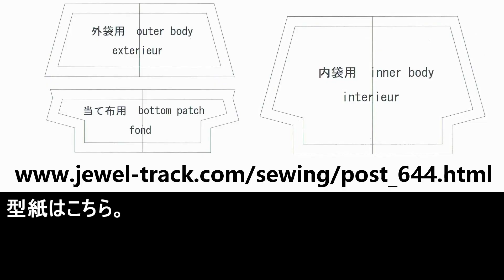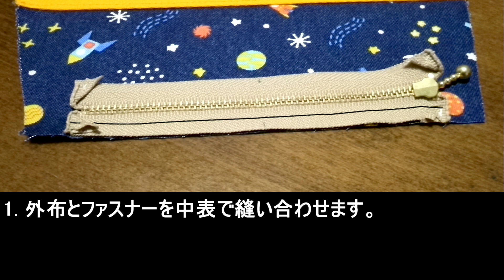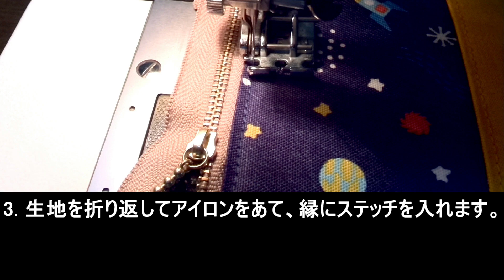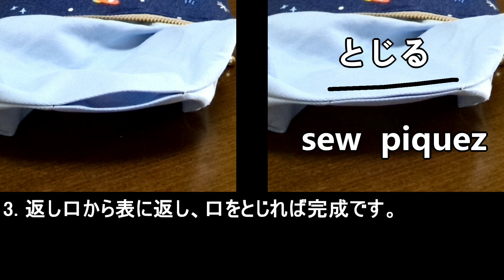マチ付きポーチ（宇宙）の作り方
宇宙柄のマチありポーチを作ってみました。出来上がりの大きさは、約9.5cm×14cm。マチの長さは、約6cmです。

■材料

外袋用の布を2枚。（縫い代込み、裏に接着芯を貼る。）

底の当て布を2枚。（縫い代込み、裏に接着芯を貼る。）

内袋用を2枚。（縫い代込み。）

ファスナーは、14cmのものが1本です。

ファスナーは、両端のテープ部分を折り、縫い止めておきます。

■外布を仕立てる

1. 外袋用の布と当て布を中表で縫い合わせます。

2. 縫い代を当て布側に倒し、縁にステッチを入れます。

3. 残ったもう一方の布も、同様に仕立てておきます。

■ファスナーをつける

1. 外布とファスナーを中表で縫い合わせます。

2. 内布を中表で重ね、縫い合わせます。

3. 生地を折り返してアイロンをあて、縁にステッチを入れます。

4. ファスナーのもう片側も、同様に仕立てます。

■ポーチに仕立てる

1. 外布と内布、それぞれを中表に重ね、脇と底を縫います。（返し口を5cmほどあける。ファスナーも半分ほどあけておく。）

2. 縫い代を割り、マチを作ります。

3. 返し口から表に返し、口をとじれば完成です。